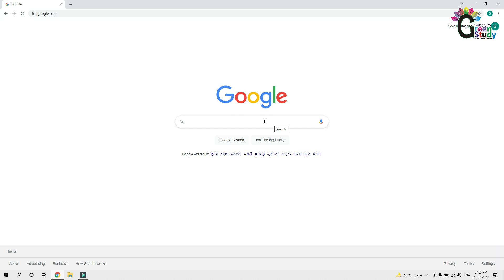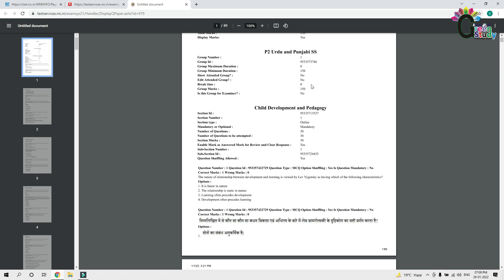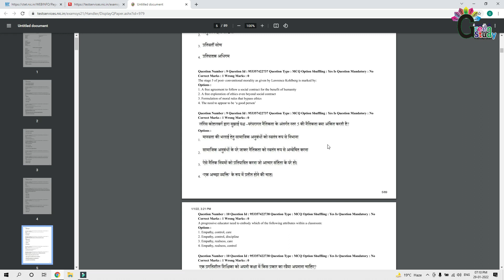CTET Question Papers in PDF | CTET New Update | 29 January 2022 Update | Green Study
CTET Question Papers in PDF | CTET New Update